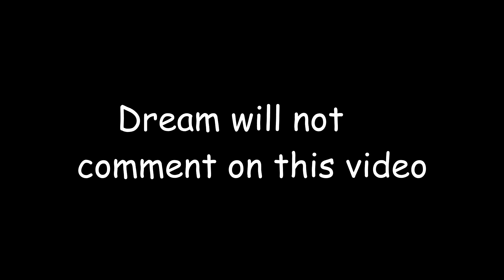I bet Dream won't comment on this video.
I bet Dream won't comment on this video and if he does I will beat his Minecraft speedrun record. Bet he won't comment since he is too scared that I will beat his record. (Please comment anyway)